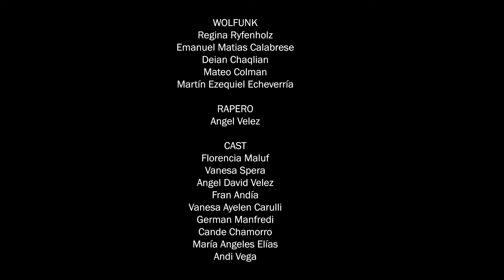Wolfunk - ALTO VIAJE -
Agradecemos a la Escuela Cinematografica Audiovisual  Profesional (ECAP),
VideoClip Project, AgustínCaminosPH, Sandía Producciones, x.thephoto.x, Neo Post, Inmobiliaria Fabrizio, Mariana Fabrizio, Maria Del Pilar Calviño, Oscar Coronel y  Jorgito Vega Yparraguirre.

Idea Original: Emanuel Calabrese, Regina Ryfenholz, Pablo Vazquez  Andi Vega y Enred Producciones.

Dirección : Pablo Vazquez
Asistente de Dirección: María Angeles Elías
Ayudante de Dirección: Salomé Villalba
Producción General: Enred Producciones
Jefa de Producción: Andi Vega
Asistente de Producción: Martín Luis Elías
Asistente de Producción: Vanesa Ayelen Carulli
Director de Fotogrfía: Hernán Gomez
Cámara: Agustin Caminos  y Hernán Gomez
Gaffer: Nicolás Zarza
Eléctricos: Cristian Vallejos y Gisele Velázquez
Backstage Video: Fran Andía/ Sandía Producciones y Cande Chamorro
Dirección de Arte/Vestuario:  Tahira Vega López
Co-Director de Arte: German Manfredi
Asistente de Arte: Salomé Villalba
Jefa de Maquillaje: Nayeli Vega
Asistente de Maquillaje: Cande Chamorro
Peinado: Lucas Palacios
Seguros: Segur Films
Dirección de PostProducción: Pablo Vázquez
Montaje: Hernán Armocida
PostProducció de color: Evgeniia Rylova
Post Producción de sonido: Nahuel Horacio Reyes Sosa

Grabado/ Mezclado y producido en Estudio Aguila Magnética por César Poggio y Martín Echeverría.

Cast: Florencia Maluf, Vanesa Sepera, Angel Velez, Fran Andía, Vanesa  Ayelen Carulli, German Manfredi, Cande Chamorro, María Angeles Elías y Andi Vega

Wolfunk:
Voz: Regina Ryfenholz
Guitarra: Emanuel "Gusa" Calabrese
Batería : Mateo Colman
Piano y sintes: Martin Echeverría
Bajo: Deiam Chaqlian
Rapero: Angel Velez
Coros: Florencia Maluf y  Paula Andrea Gianotti